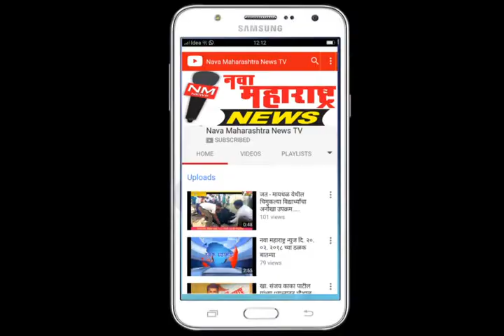इचलकरंजी :अन्यथा नागरिकांच्या रोषाला तोंड द्यावे लागेल :नवा महाराष्ट्र न्यूज